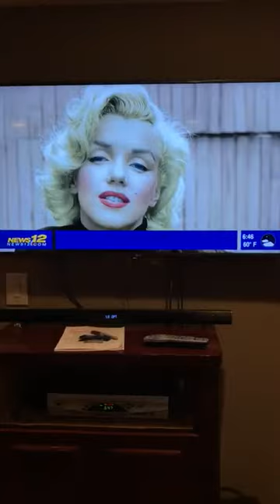Jonathan Greenstein CBS filming Marilyn monroe(6)